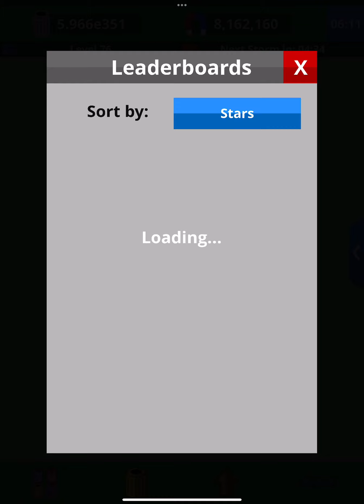Scrap Clicker 2 - Another Update Finally Released After 5 Whole Months (and a few days)!